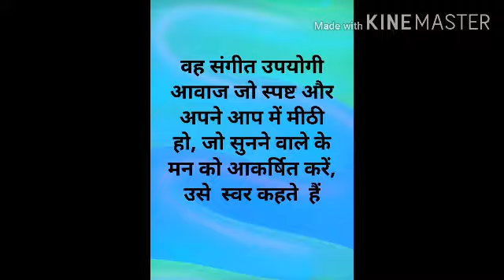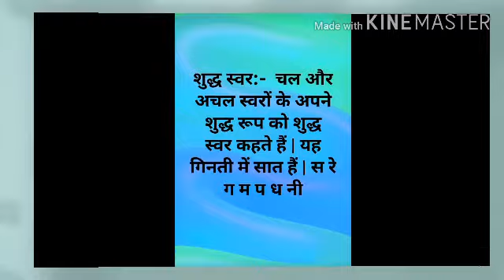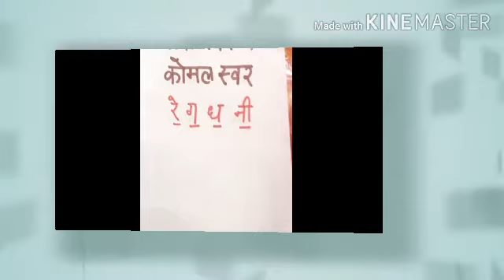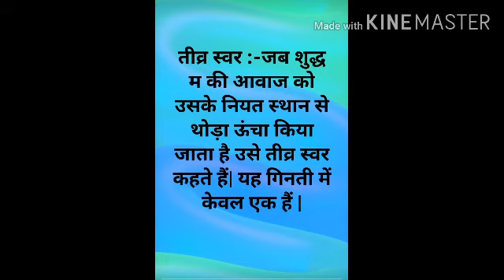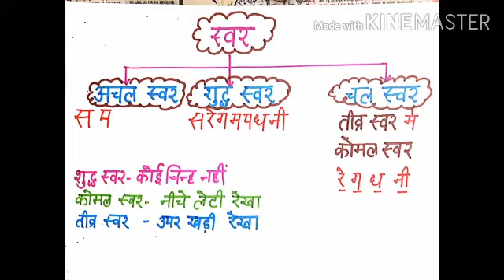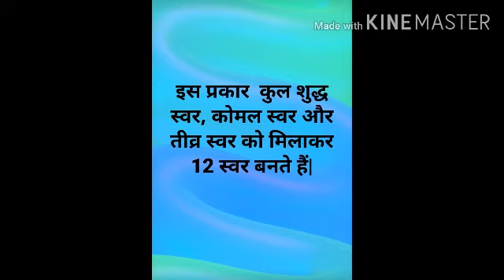Swar aur uske prakar class 7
Describe swar aur uske prakar